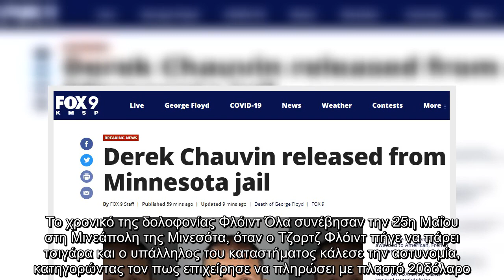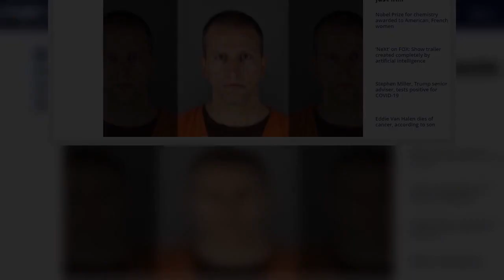Τζορτζ Φλόιντ : Ελεύθερος ο αστυνομικός που σκότωσε τον αφροαμερικανό